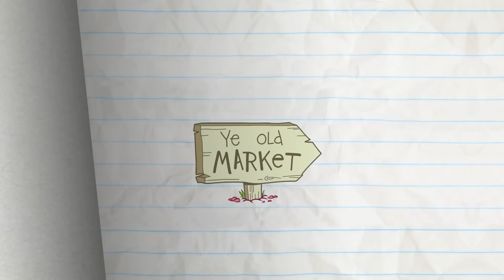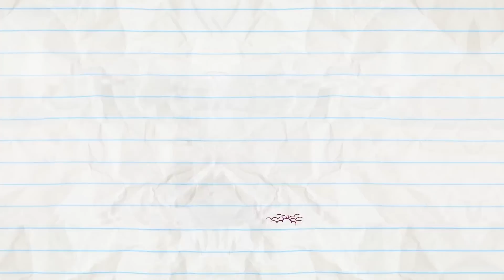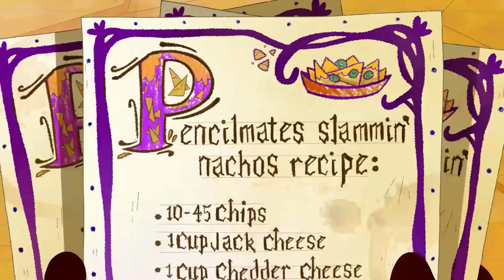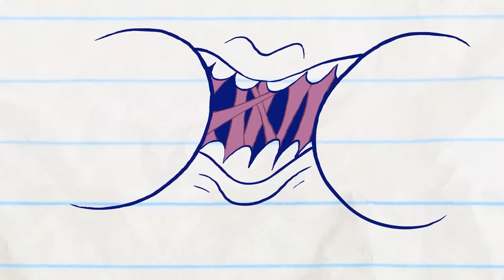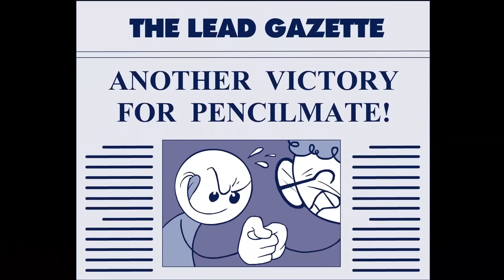"Pencilmate's HOT New Wheels" | Pencilmation Cartoons!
Break a leg, Pencilmate!

Episodes in this compilation:

0:00 - WHEELCHAIR OF FORTUNE

2:29 - MEET YOUR SHOEMAKER
Pencilmate the blacksmith tries shoe making!

6:18 - BEAN AROUND THE BLOCK
Pencilmate just can't get the magic beans to grow!

9:51 - DREAD ASTAIRS

13:37 - NO BONES ABOUT IT

16:42 - END OF THE WORLD WIDE WEB

19:13 - SCRIBE ME A RIVER
Pencilmate learns the secret to writing cursive.

23:37 - CHEETOS NEVER PROSPER

25:50 - FREE FOR LAUNCH TUESDAY?

29:04 - ME, MYSELF AND GUIDE DOG

32:15 - BIG MISCAKE

36:16 - THROUGH THE LOOKING GLASS

39:02 - DRAWING A BLANKET

41:27 - JOKEMON

44:49 - FULL HOUSEMATE

47:03 - I KNOW WHAT YOU DID LAST NUMBER

49:32 - SCARY-GO ROUND

52:22 - GUM AND GUMMER

54:40 - ALL THUMBS

58:12 - CLOSET ENCOUNTERS